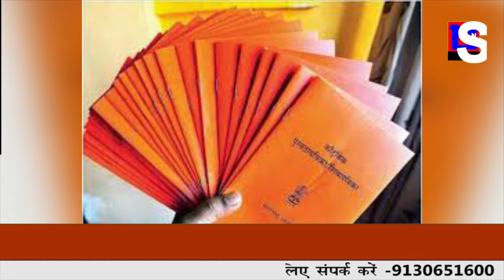ग्रामीण क्षेत्र में बढ़ रहे कोरोना मरीज़ के लिए महाराष्ट्र सरकार ज़िम्मेदार।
MNSNEWSLIVE नागपुर :ग्रामीण क्षेत्र में बढ़ रहे कोरोना मरीज़ के लिए महाराष्ट्र सरकार ज़िम्मेदार।
NEWS VIDEO EDITOR: MONALI DAF
ANCHOR: SHRUTIKA DHALE
REPORTER: AMOL DHULE

10कीदस्तक क्राईम क्राईमपेट्रेल पुलीसडायरी गुमशुदातलाश हत्या रेप बलात्कार अपहरण प्यारमेधाेका नागपुर :ग्रामीण क्षेत्र में बढ़ रहे कोरोना मरीज़ के लिए महाराष्ट्र सरकार ज़िम्मेदार।